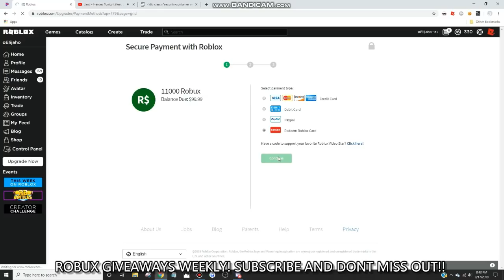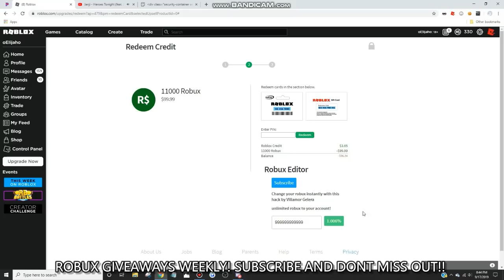How to get FREE ROBUX (2019)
PASTEBIN

ROBLOX
[JAILBREAK VIP SERVER] -

[ADD ME] -
Elijah0199